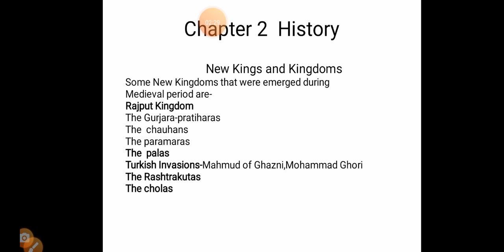New Kings and Kingdoms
Class 7 Chapter 2 history: New Kings and Kingdoms